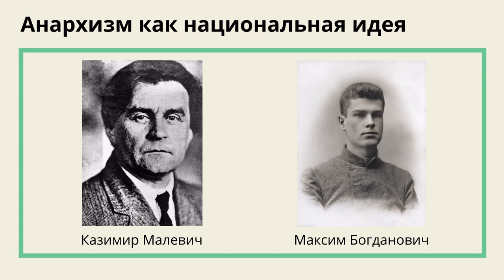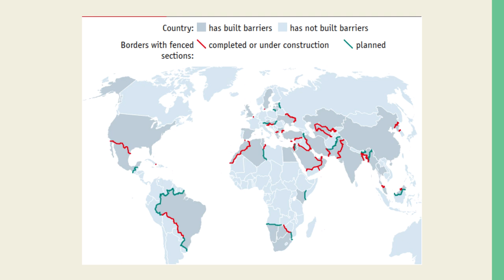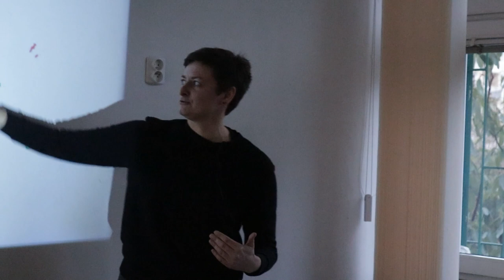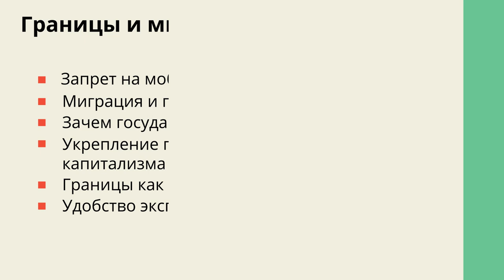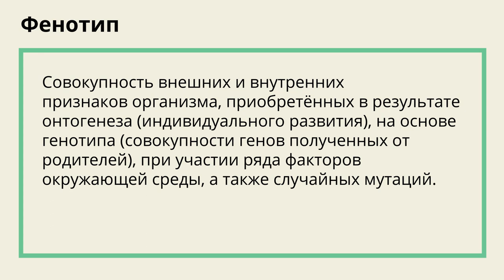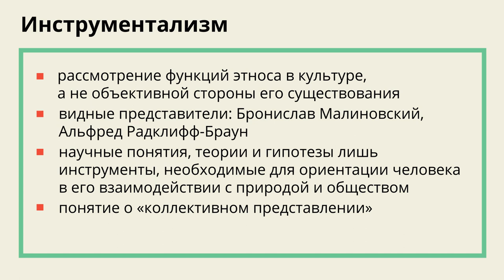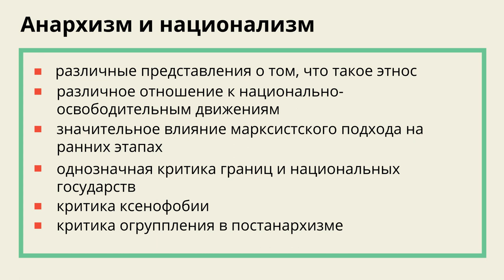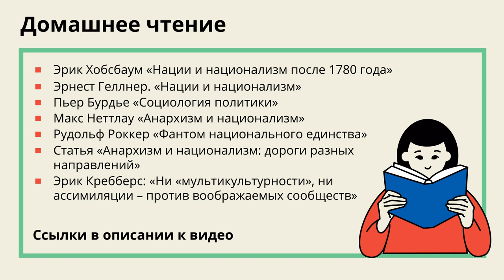Школа анархизма #5 - Анархизм и национальный вопрос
Колониальное наследие и пробуждение новой национальной идентичности в 2020 году  делают вновь актуальным среди беларусов вопрос национализма. На встрече "Анархизм и национализм" мы обсуждали:

- Почему анархисты против границ и национальных государств
- Как растолковать понятия расы, нации и этноса с точки зрения науки
- Бывает ли "плохой" и "хороший" национализм
- Что включает в себя культурная идентичность и как она формируется
- Как анархисты в разное время относились к национальному самоопределению
- Что это всё значит в контексте настоящего и будущего Беларуси

Содержание:
00:00 Начало
01:30 Анархизм как национальная идея
06:01 Границы и миграция
40:06 Анархисты за отмену границ
44:26 Расоведение и расология
51:58 Концепции этноса
54:50 Примордиальная концепция
58:28 Угадайте происхождение слова
01:00:20 Инструментализм
01:02:37 Взаимопроникновение культур
01:07:05 Конструктивизм
01:09:36 Призрачность этноса и реальность национализма
01:13:36 Анархизм и национализм
01:20:57 Домашнее чтение
01:27:03 Обсуждение

Список допольнительной литературы:
Ігнат Абдзіраловіч “Адвечным шляхам”
Reece Jones. Violent Borders. Refugees and the Right to Move
Станислав Дробышевский курс видеолекций Расоведение
Андрей Тесля видео Понятие нации
Лев Гумилев “Этнос: его свойства и особенности”
Альфред Радклифф-Браун «Структура и функция в примитивном обществе»
Бенедикт Андерсон «Воображаемые сообщества»
Эрик Хобсбаум «Нации и национализм после 1780 года»
Эрнест Геллнер. “Нации и национализм”
Пьер Бурдье «Социология политики»
Макс Неттлау «Анархизм и национализм»
Рудольф Роккер «Фантом национального единства»
Статья “Анархизм и национализм: дороги разных направлений”
Эрик Кребберс: «Ни «мультикультурности», ни ассимиляции – против воображаемых сообществ»